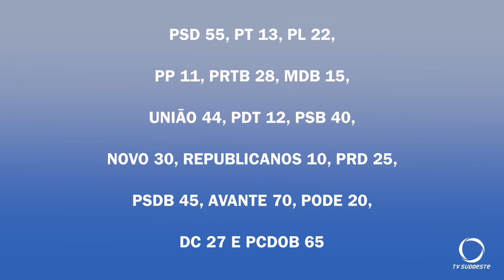Pato Branco poderá ter até 204 candidatos a vereador nas eleições deste ano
Política: Pato Branco poderá ter até 204 candidatos a vereador pelos 17 partidos ativos no município.